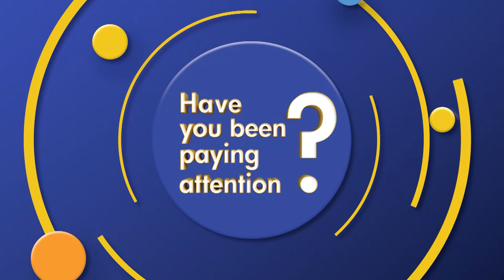Have You Been Paying Attention? | HYBPA Minis Ep1 | 2023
Have Marty Sheargold, Kitty Flanagan, Geraldine Hickey, Ed Kavalee and Sam Pang been paying attention? Find out along with Host Tom Gleisner and Guest Quizmaster, Danielle Scott.